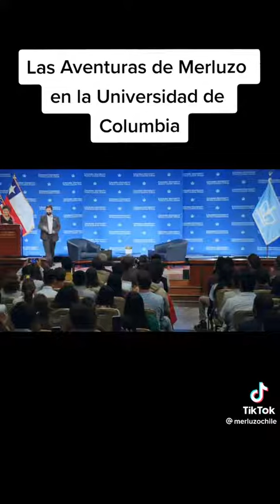🇨🇱PATRIOTAS UN AMIGO IMAGINARIOOOOO SALUDA EL🐟😭😭😭😭😭